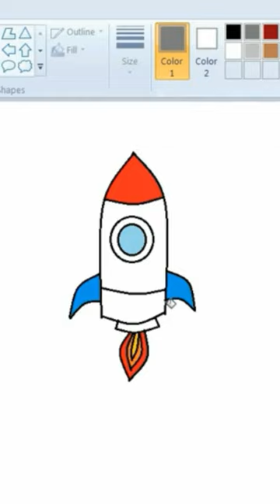how to draw rocket....